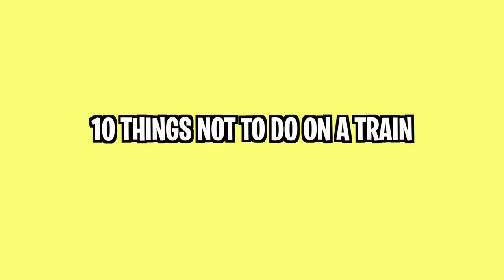10 things You Should NOT Do on a train...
🛑 GET YOUR SHOUTOUT 🛑

Here are things you cannot do on a train! ENJOY!

(┛◉Д◉)┛彡┻━┻
(┛◉Д◉)┛彡┻━┻

Join the Guava Juice Gang:
Shoutout to these GUAVA GODS Members:
Joker Pro
Tricia T
Chris Fardell